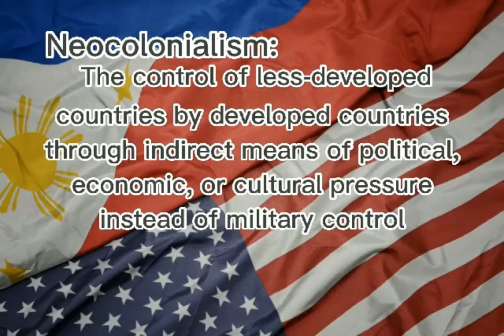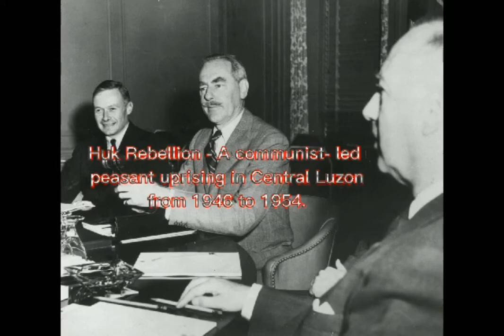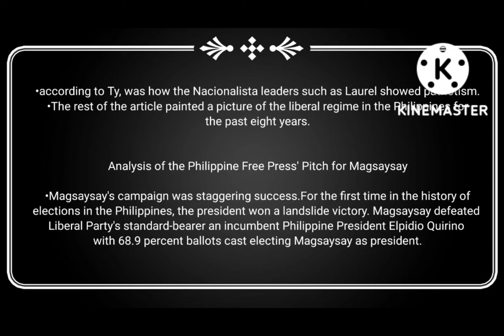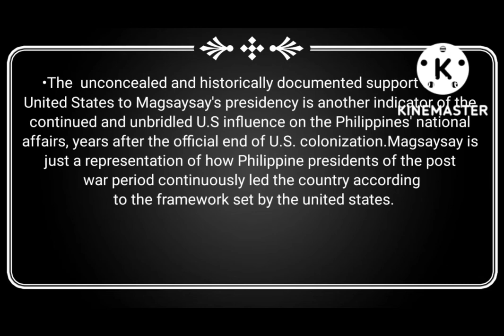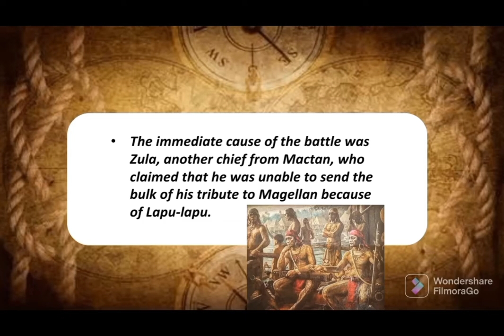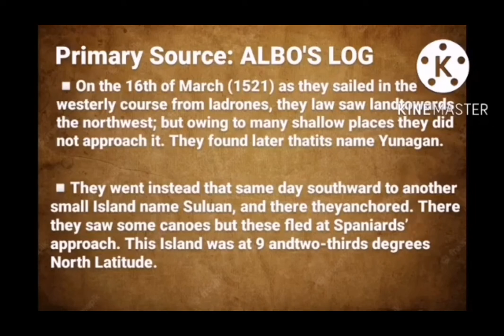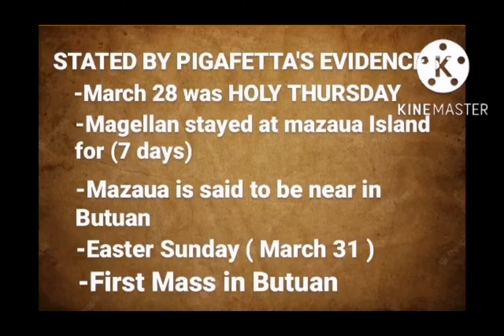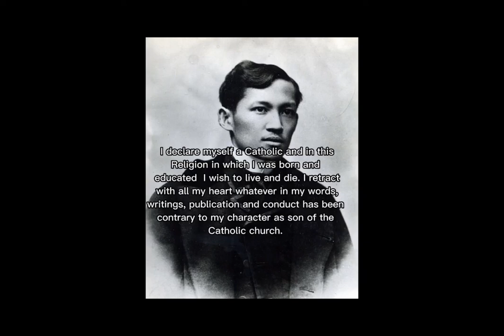Group 3 Lesson 9-10 Postwar Period and Neocolonialism in the Philippines